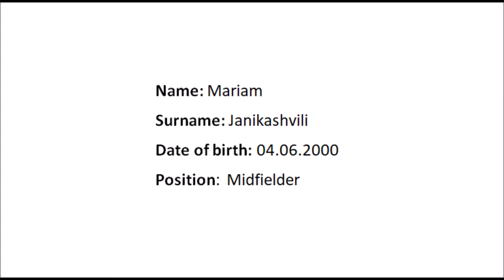Mariam Janikashvili - Number: 3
Name: Mariam
Surname: Janikashvili
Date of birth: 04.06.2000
Position:  Midfielder
Season 2020